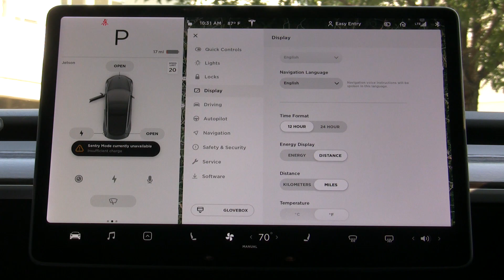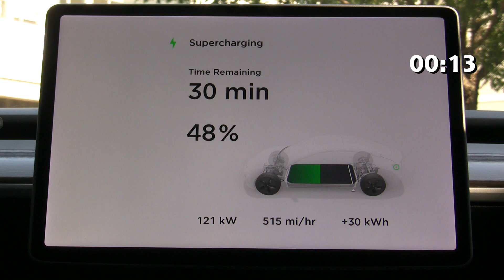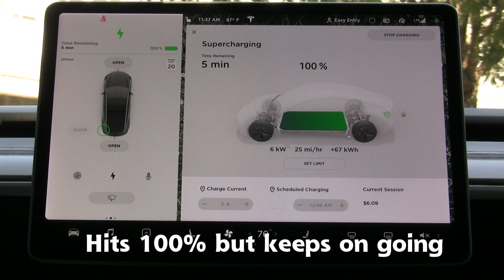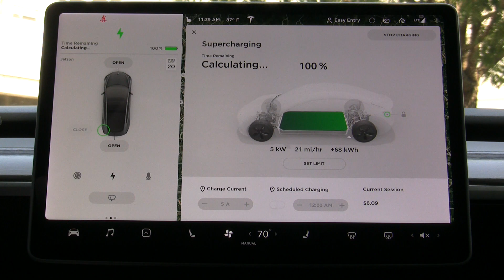Tesla Model 3 - Supercharge V2 2019.28.3.1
Start at 6% or 17 miles
End at 100% or 306 miles
Assume 75 kWh battery pack
Added 105 miles in 11 minutes (40%)
Added 227 miles in 30 minutes (80%)
Added 289 miles in 64 minutes (100%)
Highest kW rate was 146